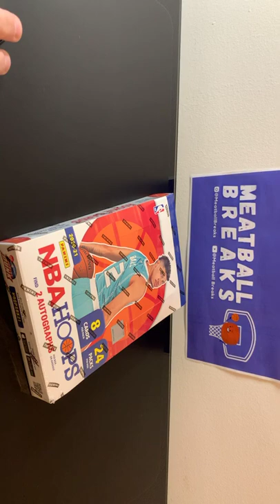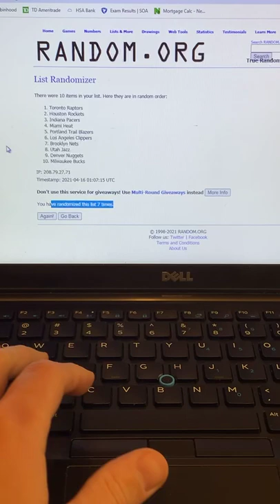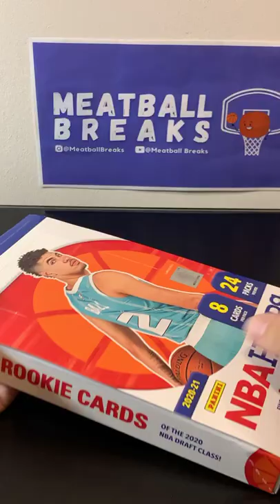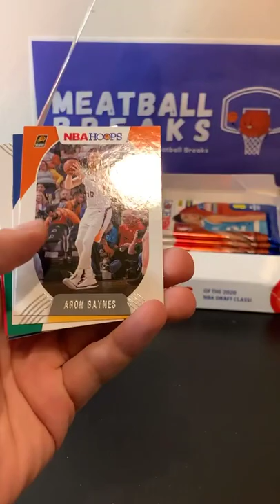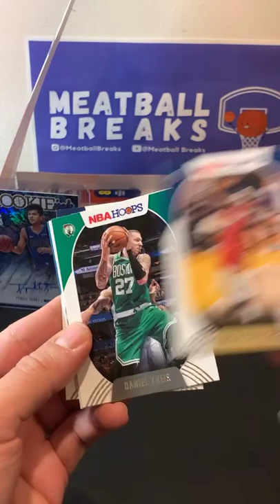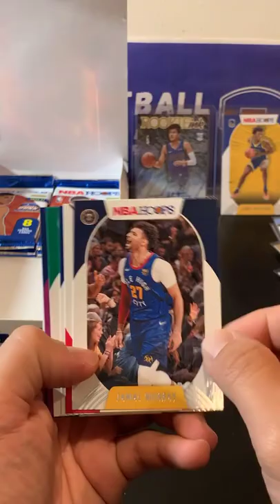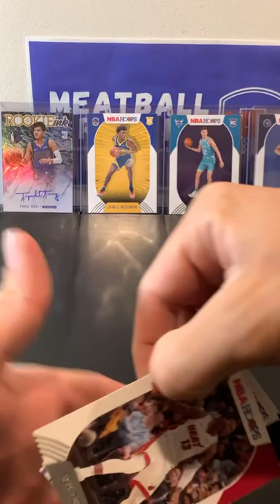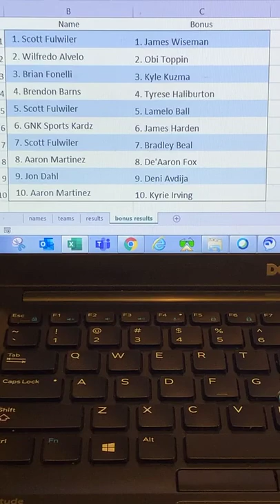Break #002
It’s our second break on Meatball Breaks.  Tonight we have (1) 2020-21 NBA Hoops Hobby Box.  We also give away 5 vet and 5 rookie base cards including a Lamelo, Wiseman, and Haliburton.